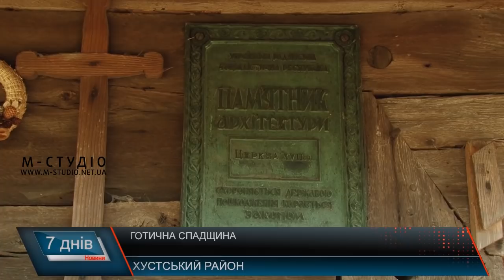Готична спадщина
Дерев’яні церкви Мараморощини – справжнє диво, яке поки що з нами. Незважаючи на те, що значна їх частина сьогодні є державними пам’ятками, держава про них не надто турбується. Завдяки ініціативам небайдужих вдається утримати святині в належному стані, та кожна з них потребує негайної реставрації, аби ці готичні шедеври архітектури побачили і майбутні покоління.